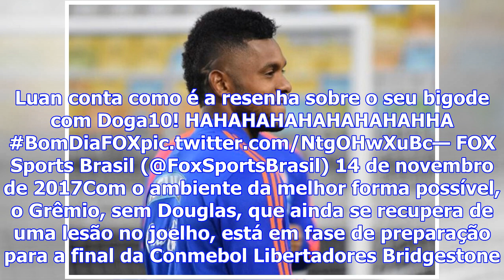Luan revela a cornetada que já levou do meia douglas no grêmio: tá louco, magrelo?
Renato Gaúcho, Douglas, Luan. O Grêmio, além de muita qualidade com a bola nos pés, pode ser conside...